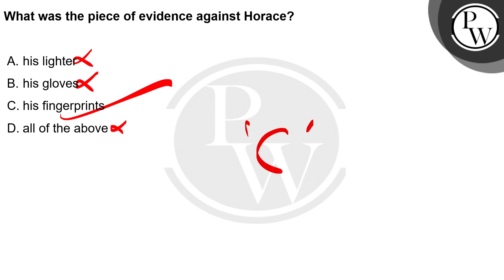What was the piece of evidence against Horace?....